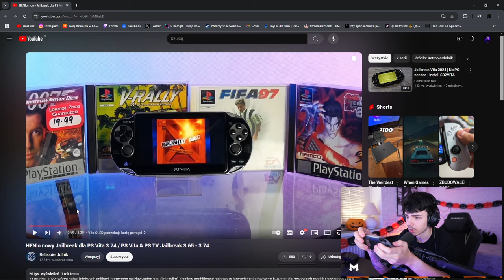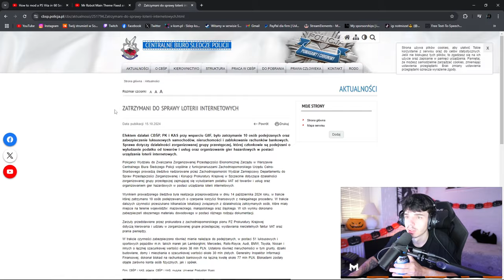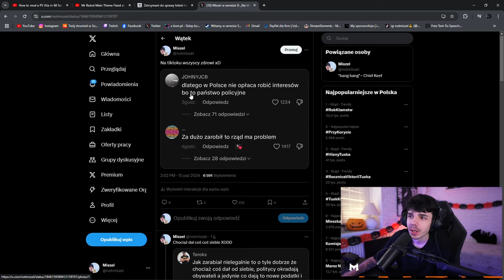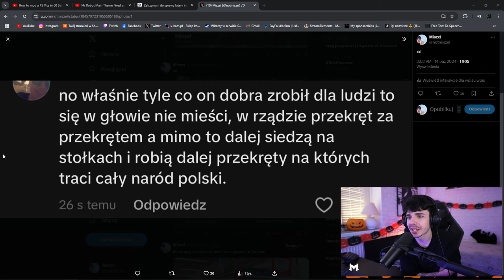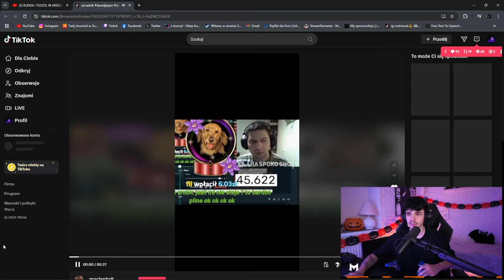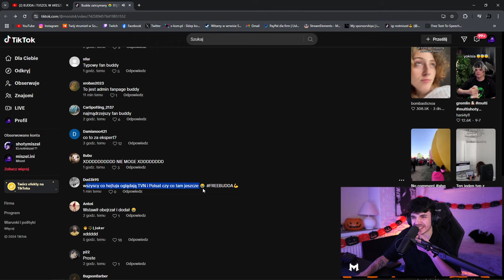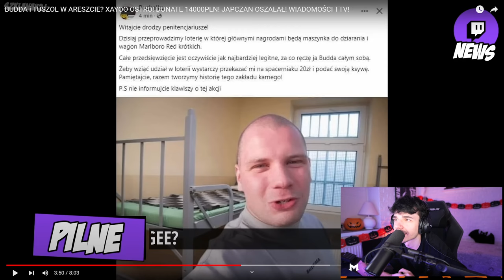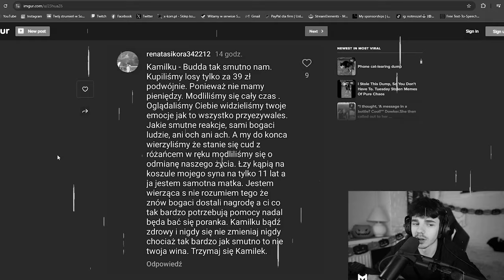WIĘZIENNA LOTERIA BUDDY *tworzymy historie*